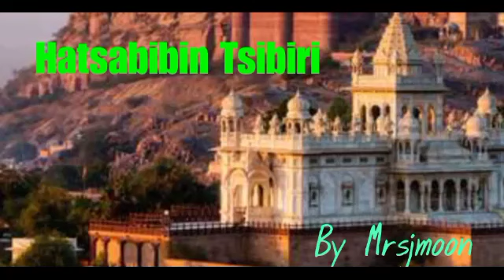H. Tsibiri Ep 54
Kishiya 'yar uwa ce